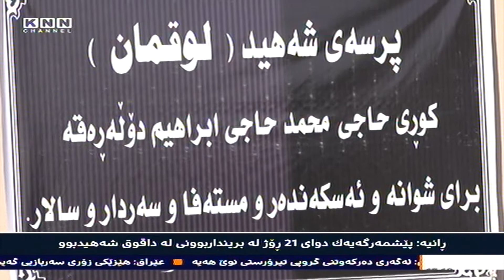ڕانیه‌: پێشمه‌رگه‌یه‌ك دوای 21 ڕۆژ له‌ برینداربوونی له‌ داقوق شه‌هیدبوو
پێشمه‌رگه‌یه‌كی‌ دانیشتوی‌ رانیه‌ دوای 21 ڕۆژ له‌ برینداربوونی شه‌هید بوو، ئه‌و پێشمه‌رگه‌یه‌ له‌گه‌ڵ  هاوڕێیه‌كیدا له‌ میحوه‌ری داقوق بۆمبیان پێدا ته‌قیه‌وه‌ و سه‌ره‌نجام هه‌ردوكیان شه‌هیدبوون.

شه‌وی ڕابردوو پێشمه‌رگه‌یه‌ك به‌ ناوی لوقمان محه‌مه‌د ته‌مه‌ن 21 ساڵ به‌هۆی سه‌ختی برینه‌كه‌یه‌وه‌ له‌ قه‌زای ڕانیه‌ شه‌هید بوو. كه‌ 21 ڕۆژ پێش ئێستا له‌گه‌ڵ چه‌ند پێشمه‌رگه‌یه‌كی تر له‌ سنوری میحوه‌ری داقوق بۆمبێكیان پێدا ته‌قیه‌وه‌ و به‌وهۆیه‌وه‌ دوو پێشمه‌رگه‌ی دانیشتووی ئه‌و قه‌زایه‌ به‌ سه‌ختی برینداربوون و هه‌فته‌ی ڕابردووش یه‌كێك له‌و پێشمه‌رگه‌ بریندارانه‌ شه‌هیدبوو.

كه‌سوكاری ئه‌و پێشمه‌رگه‌ شه‌هیدانه‌ ڕایده‌گه‌یه‌نن، پێشمه‌رگه‌كان به‌گیانی خۆیان به‌رگری له‌ خاك و سنوره‌كانی كوردستان ‌و كه‌ركه‌كوك ده‌كه‌ن، به‌ڵام به‌هۆی بڕیاری هه‌ڵه‌ی سه‌ركرده‌ و سیاسییه‌كان به‌ ئاسانی ئه‌و سنورانه‌ له‌ده‌ستده‌ده‌ن ‌و خه‌ریكه‌ خوێنی شه‌هیدان به‌فیڕۆده‌ڕوات.